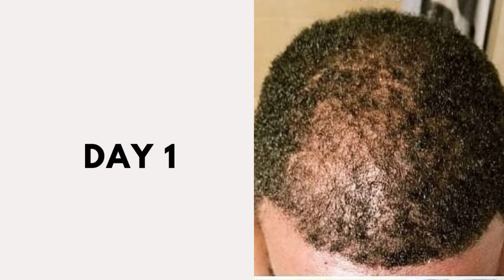DOES HAIR GROWTH OIL REALLY WORK? 6 MONTHS HAIR GROWTH UPDATE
We are having a SALE! The Hair We Grow Sale is in celebration of my upcoming birthday, and as a thank you to all my subscribers who have encouraged me to sell this hair growth oil that helped me grow my hair fast; I am offering you all 20% Off when you place an order via my

I am also very happy to share some of my customers hair growth results after using the hair oil for 2 weeks, 6 weeks, 8 weeks and 6 months! This hair growth oil can also be used along men hair growth journey even when you are starting to experience hair thinning or even male pattern baldness.

So, kick start your hair growth journey by using this exceptional hair growth oil to revive your hair follicles and encourage hair growth so that you can gain your confidence back!

I am Kiesha Arielle, a natural hair content creator sharing hair tips and tutorials about starting and maintaining LOCS, whether you've started your Loc Journey with two strand twist starter locs, comb coils starter locs, or braid starter locs method etc.

I also share personal loc journey updates of mine and my children's loc journey experiences, along with answering your burning questions about your own loc journey in my Starter Locs Q&A videos.

Additionally, if you're on a Hair Growth Journey, I also share a lot of hair tips on promoting healthy hair growth along my POSTPARTUM HAIR GROWTH JOURNEY!

So, if you're interested to find information about natural hair care, hair maintenance and general hair tips to promote natural hair growth to ultimately reverse hair fall; whether you have loose natural hair or locs; then consider subscribing for tips every Sunday at 5pm (BST/GMT)

Check out my YOUTUBE JOURNEY PLAYLIST to see my Subscriber milestones on Youtube; and how long it took to grow my Youtbe Channel in 2020!